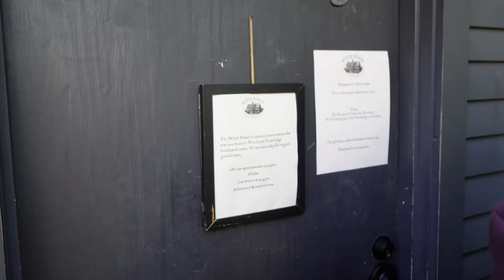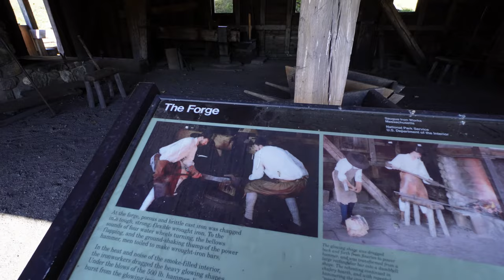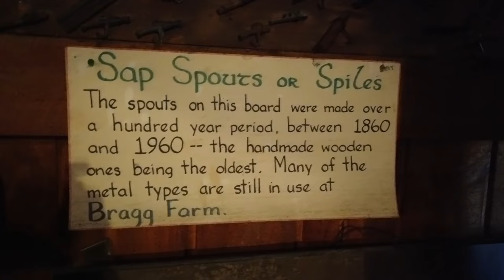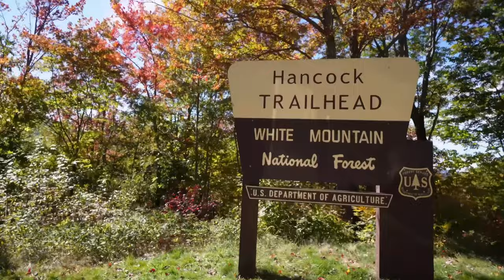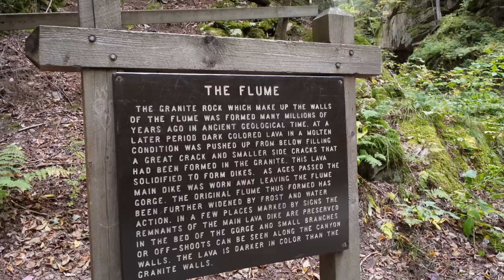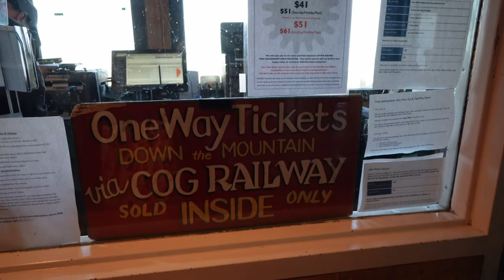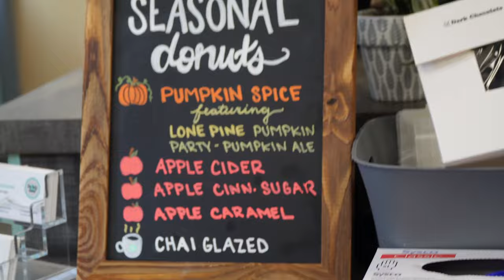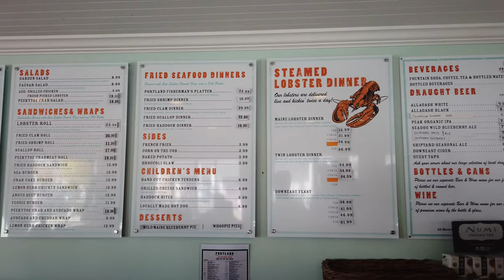Ultimate New England Fall Road Trip | 7 Days to Visit Vermont, New Hampshire, Massachusetts & Maine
We've combined our full New England Road Trip series into one video to make it easy to find all the best tips and tricks to plan your trip! Fall is only a few months away, and its never too early to start dreaming about Fall leaves and cups of hot apple cider.